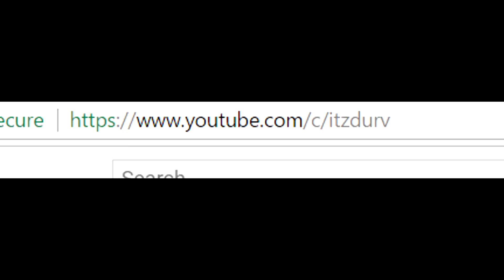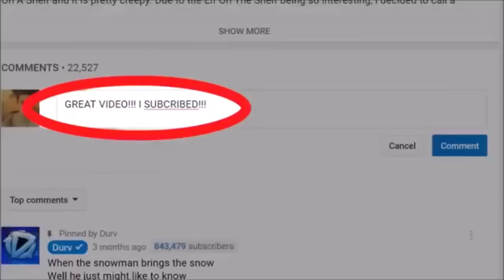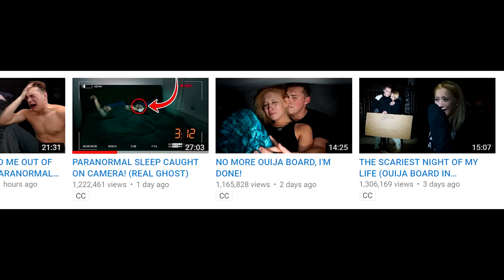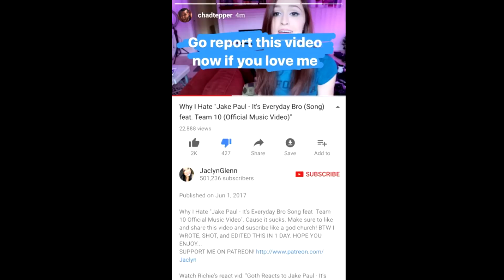RiceGum & Alissa Violet vs Jake Paul! DramaAlert Durv Terminated forever! Lance Stewart!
Fan Mail:
KEEMSTAR